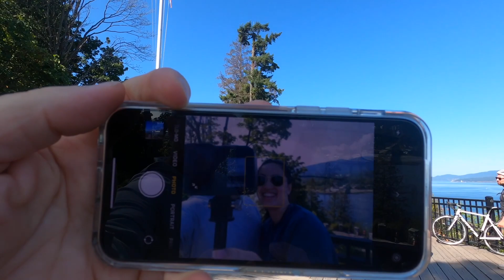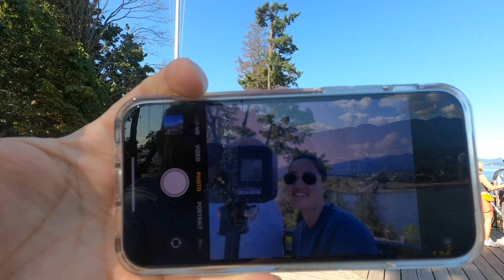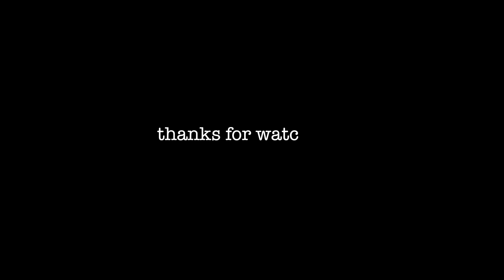Vlog: kayaking in Deep Cove, botanical gardens, sushi!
Vlog #560 July 30 and 31

What a crazy two days! We went kayaking in deep cover, went to a beach and watched the tide come in, saw the new blooms at Queen Elizabeth Park, went shopping for some tools and supplies, and took the family to Miku for a fabulous sushi dinner.